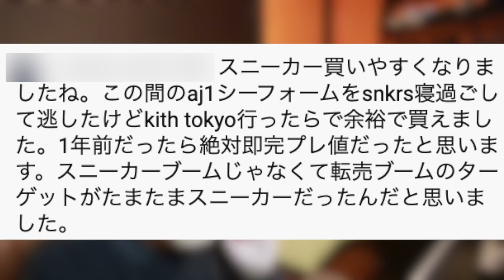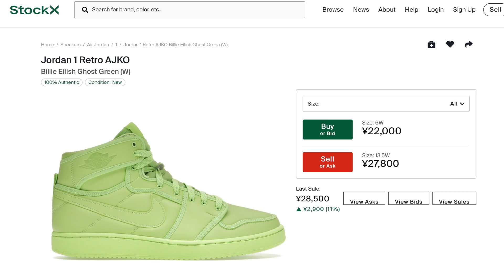ジョーダン１がコラボでもHIGHでも売れなくなってきてる件 〜スニーカー転売ブーム完全終了〜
【関連リンク】
CRD INSTAGRAM

2021/10/03 配信のYouTube Liveより

この動画は週一回のYouTube Liveからの切り抜き動画です。
モラル配慮のため、質問者さんの名前やアイコンは伏せてあります🙏

ご意見、ご感想、取り上げて欲しいテーマなどあれば

CRD
🆕最新音源 2021/10/1リリース
ミステリオ 2nd Album「Re」
M3 「宇宙トリップ feat.CRD」ビート提供&客演
各社配信リンク

2007年から活動開始。自身の全ての曲の

2020年6月よりYouTubeにてVLOGを開始。

2007年から活動開始。自身の全ての曲の

2020年6月よりYouTubeにてVLOGを開始。